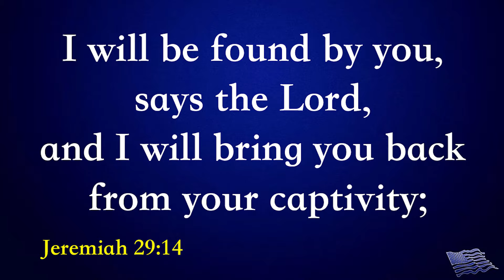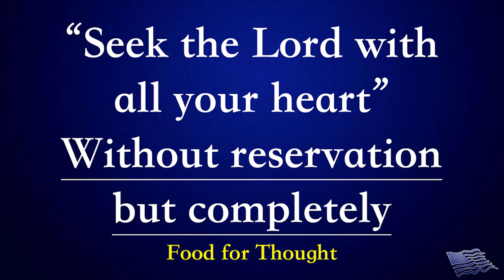FAST OF DANIEL I Day 1 ”…you will seek Me and find Me, when you seek Me with all your heart..